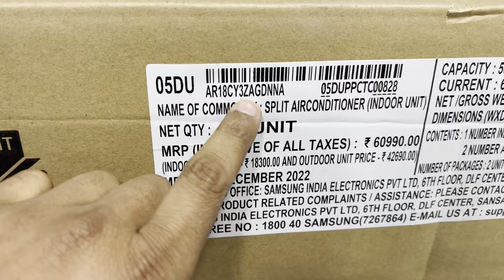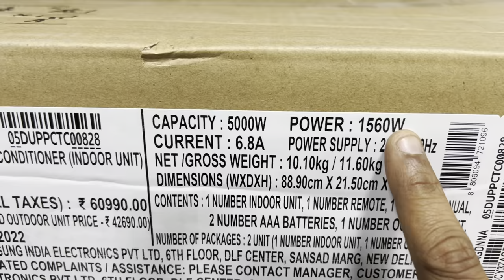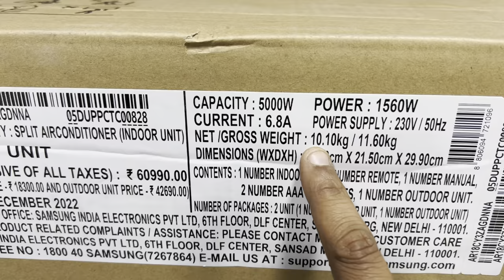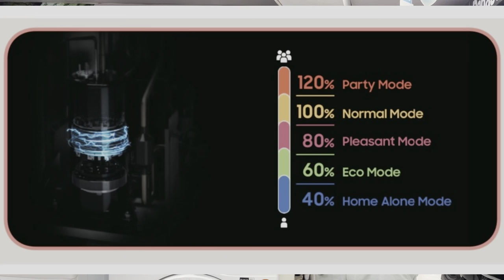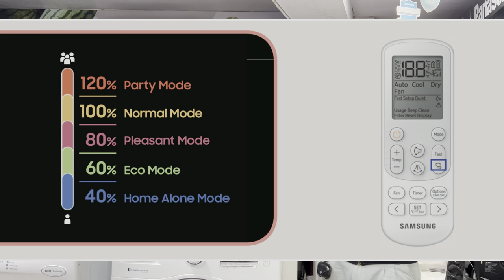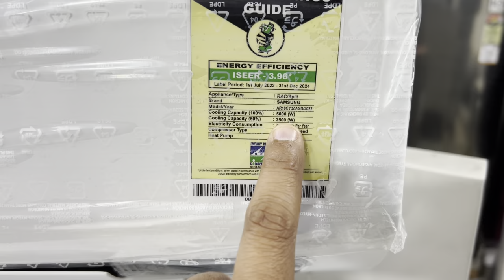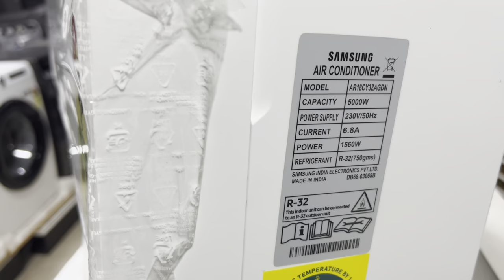Latest Samsung Convertible Air Conditioner 2023 | CY Series | Demo and Unboxing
Purchase Link :- 1.5 ton 3 star
1 ton 3 star
1.5 ton 5 star
Today we are discussing about samsung’s 2023 new convertible 5 in 1 air conditioner which comes with all new 2023 ISEER rating.
Model - AR18CY3ZAGD
Capacity - 1.5 Ton
Star Rating- 3 star
ISEER RATING- 3.96
Power Input - 1560 w
Annual Power Consumption - 977.8 unit per year
Brand - Samsung
Samsung 2023 air conditioner
Samsung convertible 5 in 1 air conditioner
Samsung split ac
Samsung 1.5 ton ac
Samsung convertible ac
Samsung convertible air conditioner 2023
Best value for money air conditioner 2023
Samsung digital inverter air conditioner 2023
Samsung 1.5 ton 3 star inverter ac 2023
Samsung 1.5 ton inverter ac 2023
Samsung 1.5 ton inverter ac complete demo and details
Samsung inverter ac new model 2023